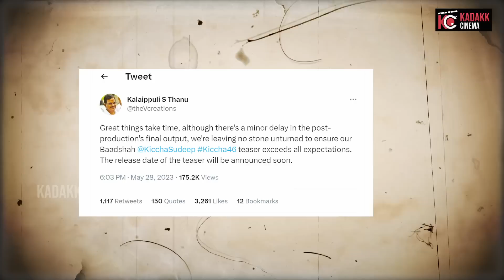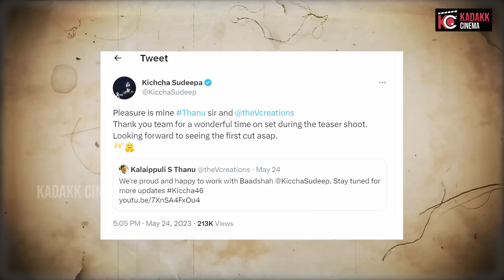Weekly Round OF | Kicha46 Teaser | Badmanners Video Glimpse | Kadakk Cinema